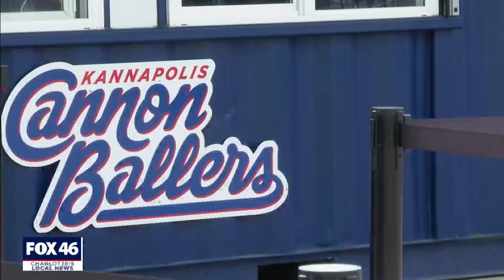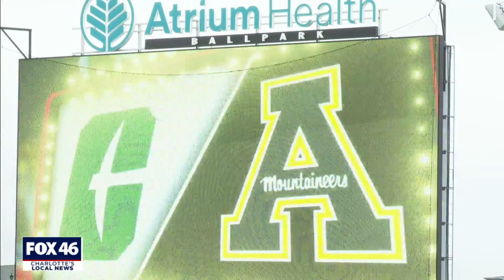First baseball game of the year hosted at new Atrium Health Ballpark in Kannapolis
College baseball is picking their seasons back up and two teams are getting the chance to return in historic fashion—playing in a brand new stadium.